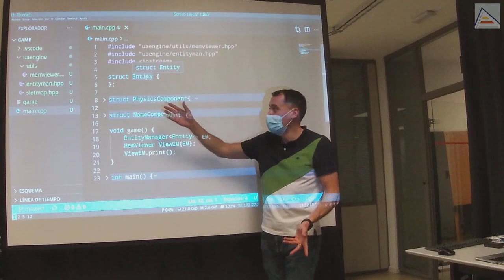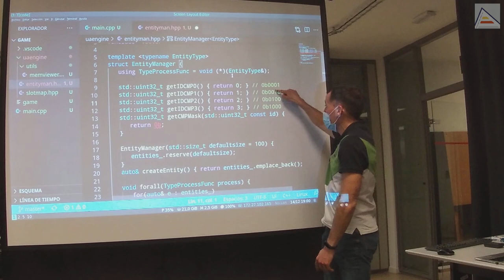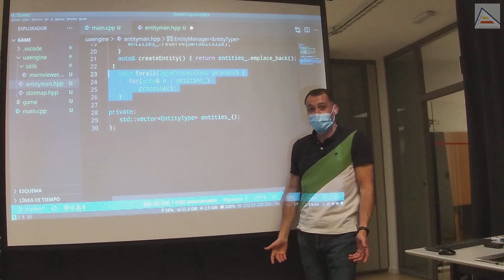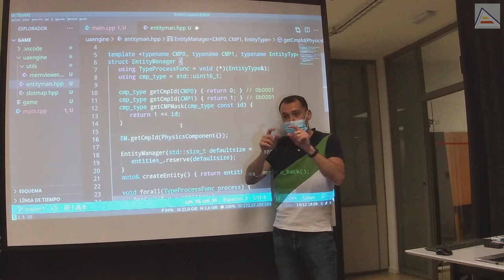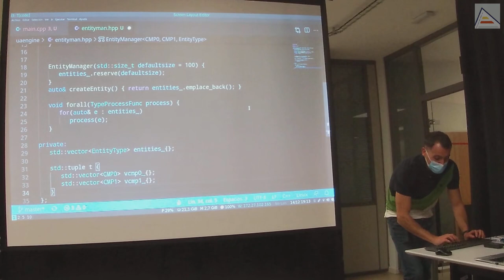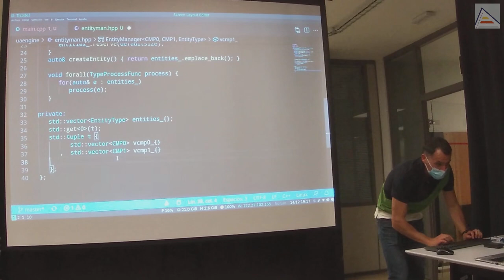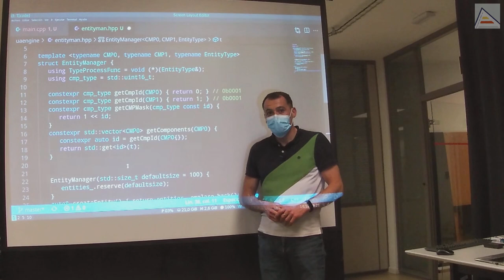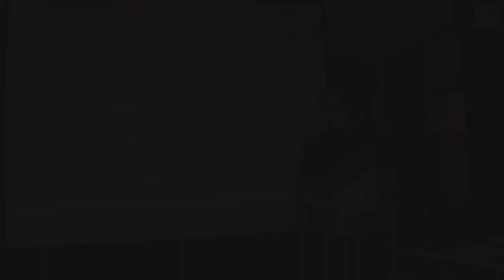C++ Tag Dispatching: técnica para mejorar tu código en un motor de videojuegos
Sesión 5.4 - 14/dic/2021
Volvemos al desarrollo de nuestro GameEngine en C++. Revisamos el estado de nuestro muy básico motor de entidades y vemos cómo podemos extenderlo para poder tener distintos tipos de componentes. Nos preguntamos cómo sabremos qué componentes tendrá cada entidad y vemos cómo hacerlo usando identificadores y máscaras. Estos identificadores y máscaras tienen que ser distintos para cada tipo de componente. Eso nos lleva al Tag Dispatching: un mecanismo para poder pasar un "tipo" a una función y obtener información relativa a ese tipo. En realidad, se pasa un objeto del tipo que queremos pero no es utilizado: el compilador puede ver esto y obviar la creación del objeto, produciendo la llamada en función del tipo.

Después vemos cómo podemos usar constexpr para garantizar que todo esto se calcula en tiempo de compilación. Gracias a eso, no sólo ahorramos tiempo, también podemos utilizar estructuras como std::tuple. Vemos cómo utilizar una tupla y cómo aprovecharnos para obtener los vectores por tipo usando std::get. También explicamos las diferencias entre std::tuple, std::vector y std::array. Finalmente resolvemos dudas sobre el tag dispatching y la implementación del motor de componentes.

Contenidos
00:00 Estructura base de juego y motor de entidades
01:55 Cómo saber qué componentes tiene una entidad
07:53 Usar el tipo más pequeño necesario
10:03 Qué es Tag Dispatching y para qué se usa
16:42 constexpr: IDs y máscaras en tiempo de compilación
17:34 std::tuple para vectores de componentes
20:15 Obtener componetes por tipo con std::get
22:10 Diferencias entre tuple, array y vector
25:15 Dudas sobre Tag Dispathing y motor de componentes